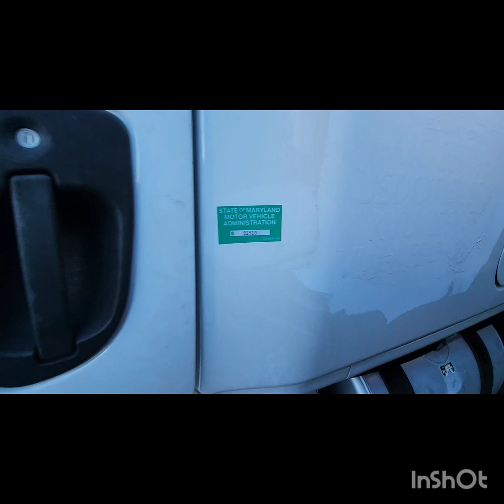(D91510) 2015 Freightliner Cascadia 132 TRUCK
Details
Lot Number
D91510
VIN
3ALAGGDV4FSGK2392
Body Style
Truck Delivery
Truck Year
2015
Truck Make
Freightliner
Truck Model
Cascadia 132
Engine Make
Detroit
Engine Model
DD13
Cab Type
Conventional Cab
Chassis
Truck Chassis
Manufacturer
Mercedes-Benz Mexico Truck
Production Seq. Number
GK2392
Engine Type
L6, 12.8L; Turbo
Fuel Type
Diesel
Engine Code
DV
Drive Line Type
4x2
Vehicle Type
Truck
Brake System
Air
Country
MEXICO
Assy. Plant
Saltillo, Coahuila Mecxico
GVWR Class
Class 7: 26,001-33,000 lb
Check Digit
4